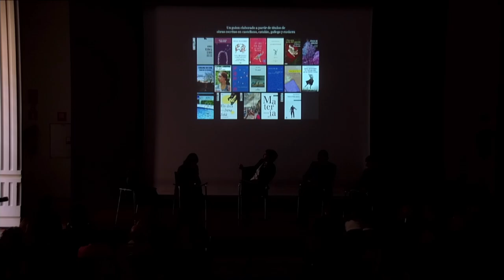Presentación del programa ‘España País Invitado de Honor’ en la FIL de Guadalajara 2024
El Ministerio de Cultura y Acción Cultural Española (AC/E) han presentado en la Biblioteca Nacional de España el programa literario y cultural de ‘España País Invitado de Honor’ en la Feria Internacional del Libro de Guadalajara, que tendrá lugar del 30 de noviembre al 8 de diciembre en la ciudad mexicana.

En el acto participaron el ministro de Cultura, Ernest Urtasun; el comisario literario del programa, Sergio Ramírez; la comisaria de proyectos literarios y de pensamiento, Giselle Etcheverry; la directora general de la DG del Libro, del Cómic y de la Lectura del Ministerio de Cultura, María José Gálvez; y la directora de Programación de Acción Cultural Española (AC/E), Inmaculada Ballesteros, para detallar la agenda completa de actividades.